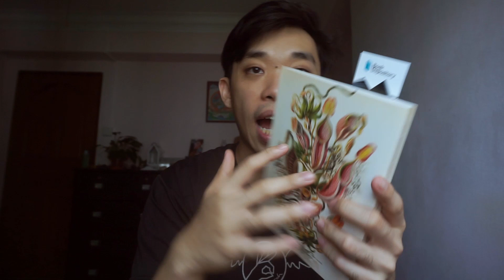FIVE WITCHY BOOKS 📖 TO READ IN 2020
IDEAL SUGGESTIONS ESSAYS IN DIVINATORY POETICS
PIECES OF EIGHT BY GORDON WHITE
ANCESTRAL MEDICINE
SPIRIT ALLIES
ASTROLOGY FOR REAL LIFE
FOLK WITCHCRAFT
WITCH'S BOOK OF POWER
WITCH'S BOOK OF SPIRITS
WITCH'S BOOK OF MYSTERIES
Six Ways by Aidan Wachter
Chaos Protocols by Gordon White